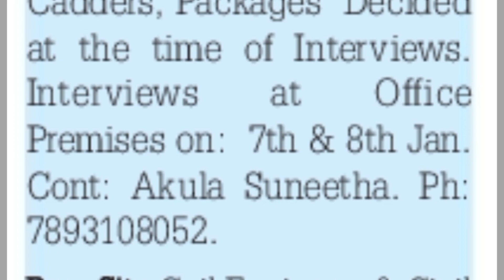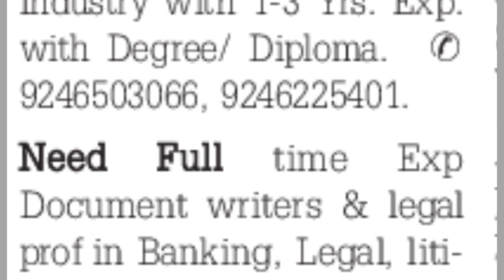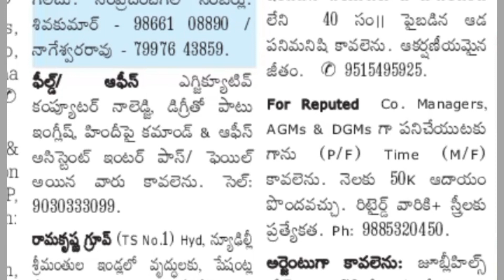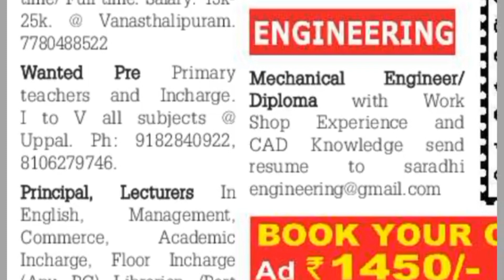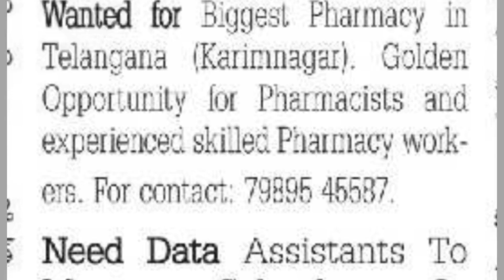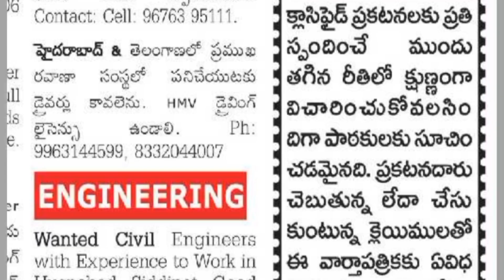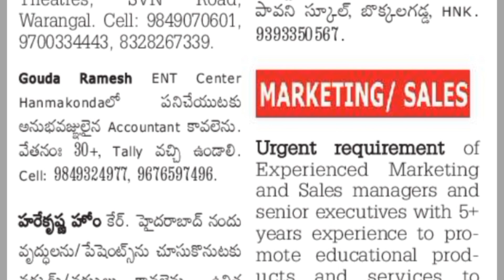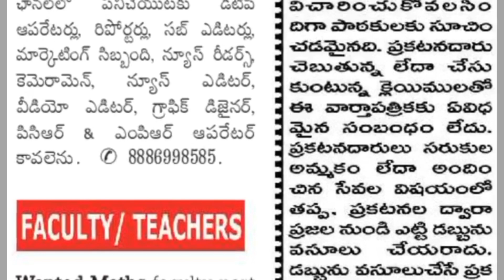Sunday Eenadu classifieds jobs|Hyd 07-01-24 khammam karimnagar Warangal